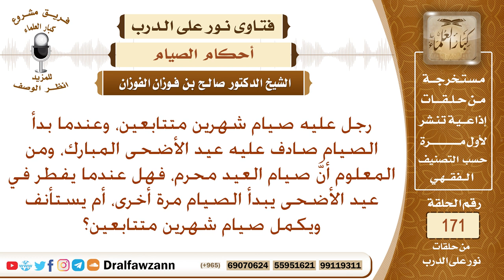من كان عليه صيام شهرين متتابعين، ثم أفطر أيام العيد، هل يستأنف الصيام، أم يعيد الصيام من جديد؟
نص السؤال: رجل عليه صيام شهرين متتابعين، وعندما بدأ الصيام صادف عليه عيد الأضحى المبارك، ومن المعلوم أنَّ صيام العيد محرم، فهل عندما يفطر في عيد الأضحى يبدأ الصيام مرة أخرى، أم يستأنف ويكمل صيام شهرين متتابعين؟
السيرة الذاتية :
للاشتراك في قناة الشيخ صالح الفوزان

رئيس الفريق
لمشروع كبار العلماء